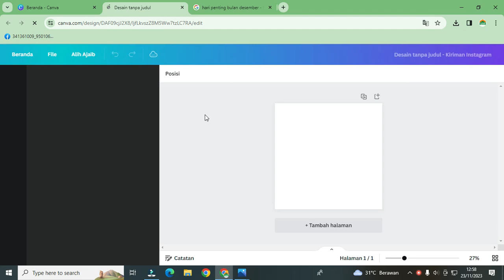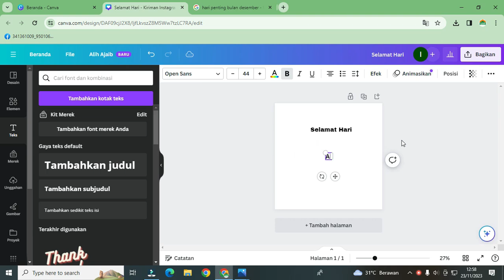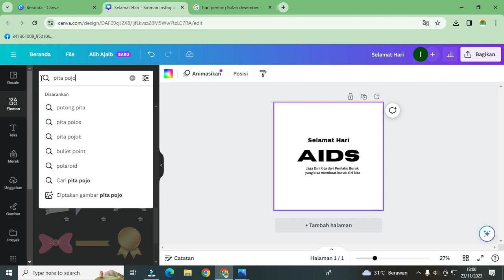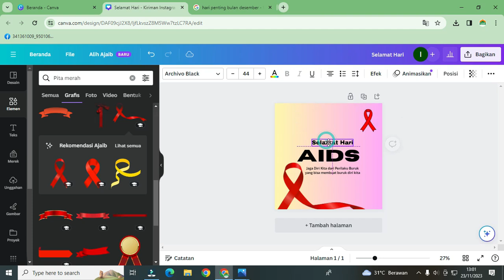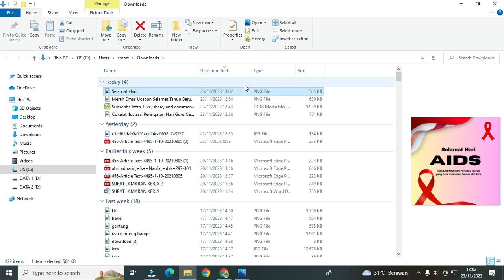Ucapan Hari AIDS | Tutorial Desain Canva Mudah di Terukan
Cari Jasa Konten Murah dan terjangkau

Layanan Kami
2. Pembuatan Konten Rutin.
3. Printing Digital.
4. Foto event.
5. Video dokumentasi.

Alamat Kantor
Perumnas Minomartani Ngaglik